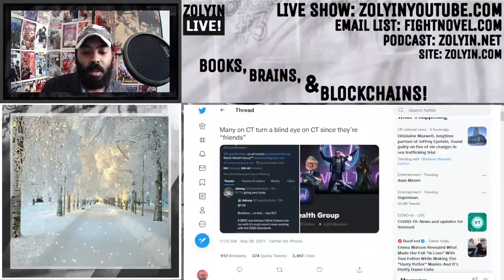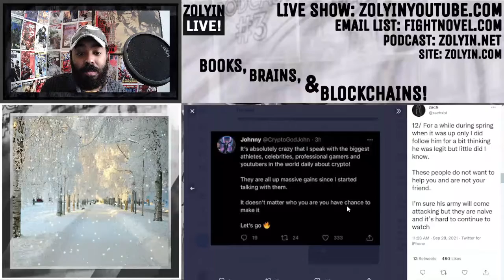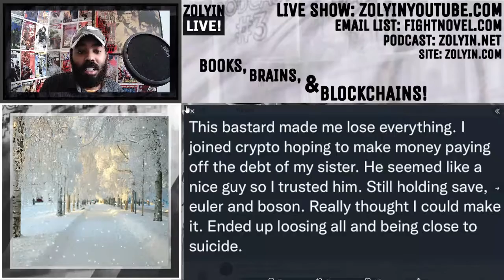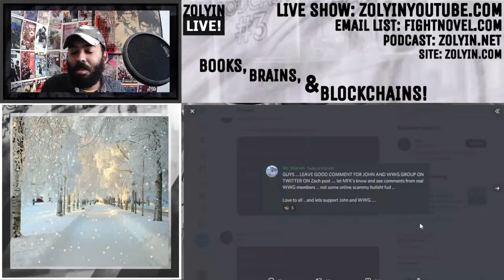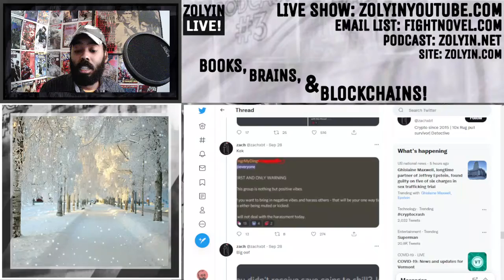Secret Origins Of The Shadow Pill - Zolyin 97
ZolYin Podcast
Episode 97 - Secret Origins Of The Shadow Pill
Looking back at the origin of the Shadow Pill Mindset, the praxeology of freedom and self sovereignty in the digital age.

Forgotten Shout Out: Logical Crypto

RELEVANT LINKS:
ZachXBT exposes Scammer:

What is Zolyin?